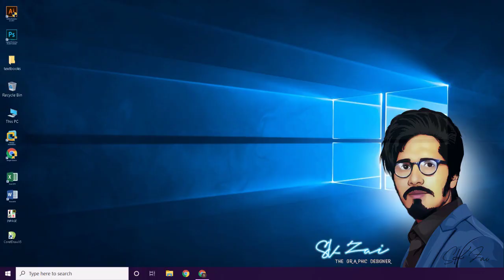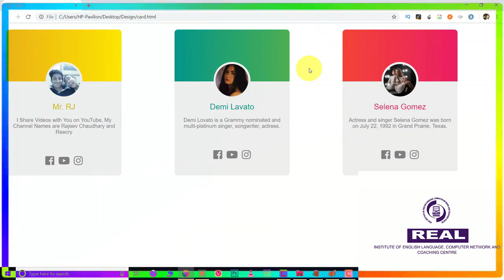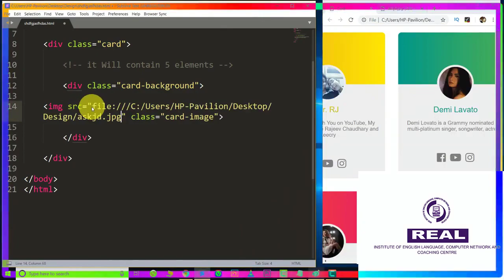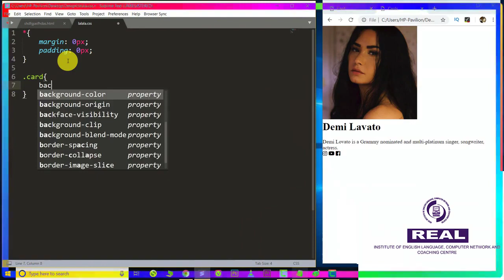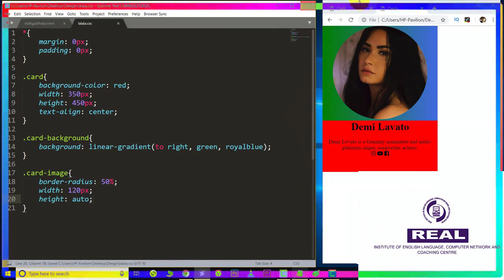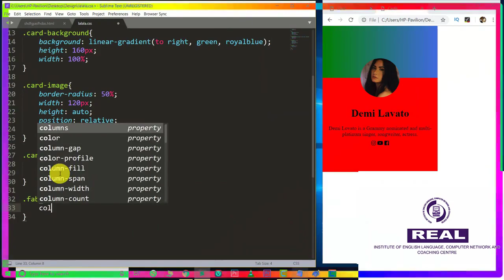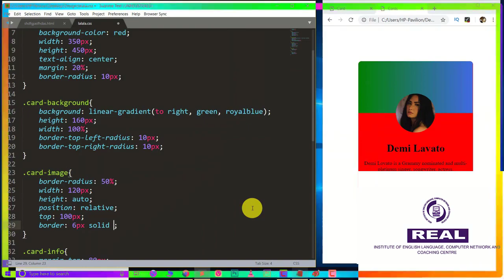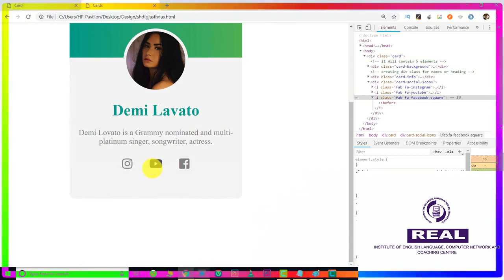51 How to Create Profile Card UI Using CSS | Learn CSS | Web Designing | SK Zai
In this video we will learn How to make Toggle Switch's Using CSS and HTML
This video is based of practical work. I hope u will enjoy and learn a lot from this video.

51 How to Create Profile Card UI Using CSS  | Learn CSS | Web Designing | SK Zai

How to Create Profile Card UI Using CSS